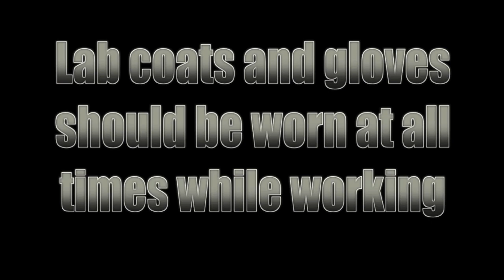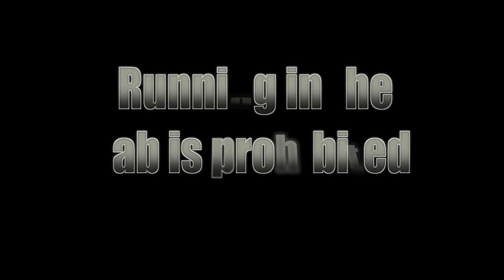NTU SBS Lab Safety Video..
Basic and Necessary Lab Safety Video..